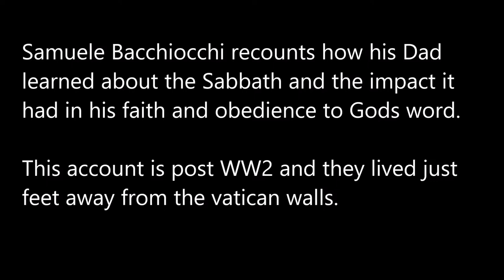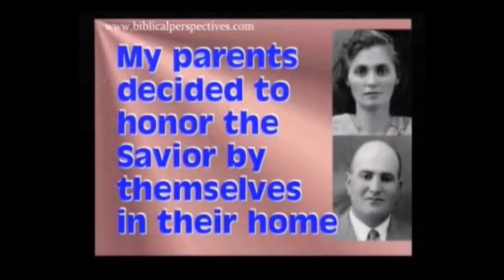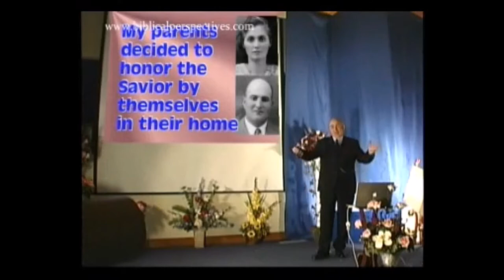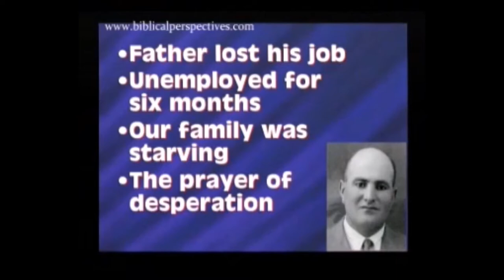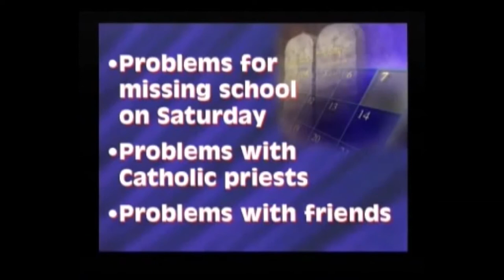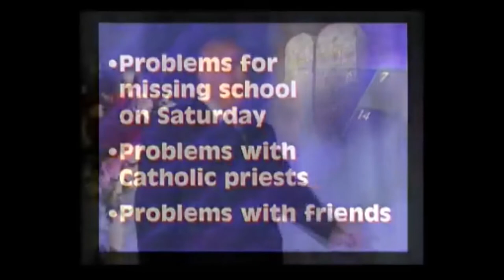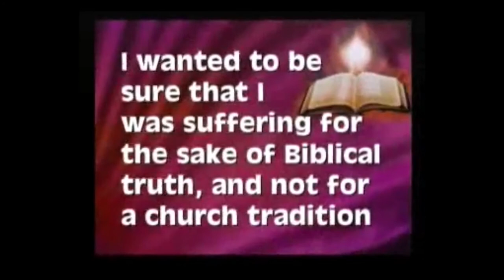Samuele Bacchiocchi Sabbath beginnings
Here is the account of how Samuele Bacchiocchi's family came to see the Sabbath command.
NOTE:  His father saw this through a simple bible study started by Sunday keeping theology students.  Its humbling for me to hear about others (like me) who also simply study the Bible and believe what it say vs following traditions of man.